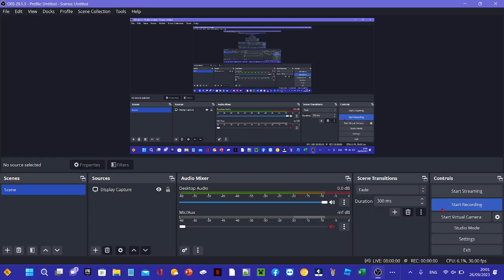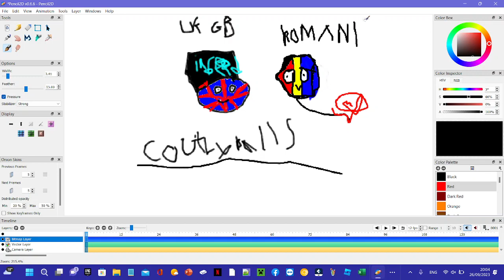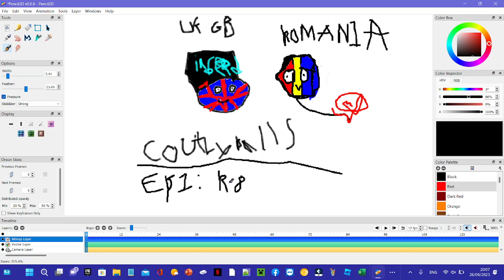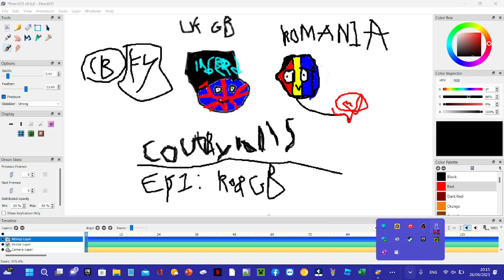CountryBalls CB FY™ ROMANIA AND UK EP1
CBFY™ Countryballs EP1 RO & GB